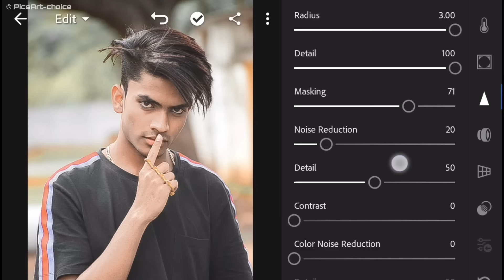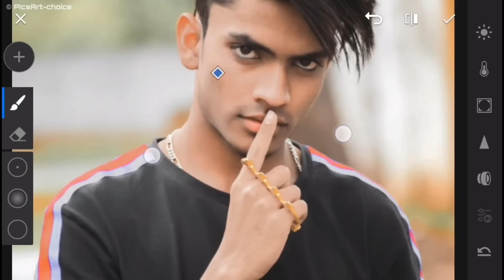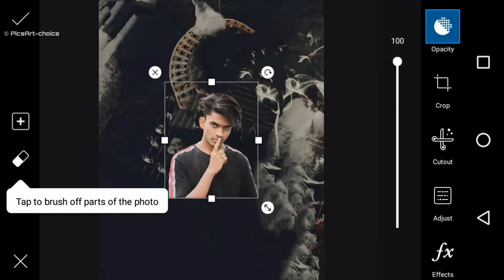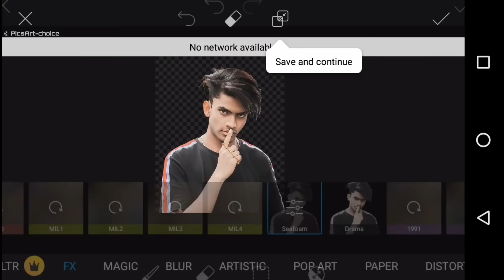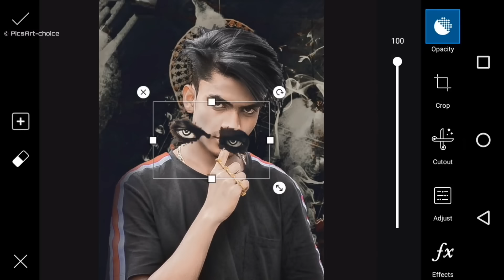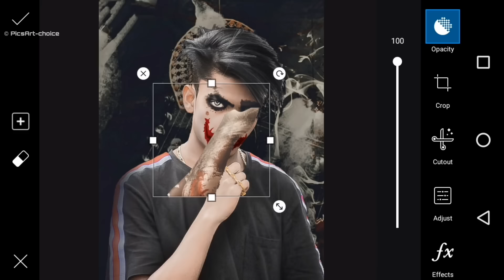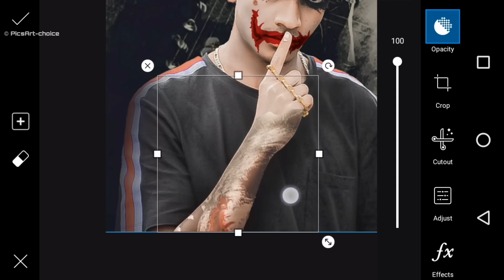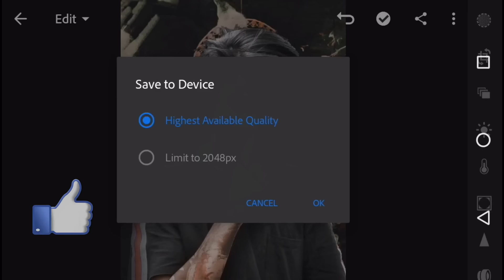New Viral Concept Joker Face Photo Editing Tutorial 2019 || Best Instagram Trending Photo Editing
👑Rc Editz👑

👇 PICSART CHOICE CHANNEL LINK 😎

rohit_chavda_143

NICKNAME: Michael

AGE: 22 Year

FROM: Gujarat  (Amreli)

HOBBY: Photo Editing,I Uploading Videos Daily & And Dancing

WANT TO BE A IN FUTURE: Professional Editor & Famous YouTuber

BAD HABIT: I Wake up Late In The Morning

GOOD HABIT: I Always Help Others

Mobile: RED MI NOT 5

Photo Editing App: Picsart/Snapseed/ Autodesk SketcHbook | Snapseed | Lightroom